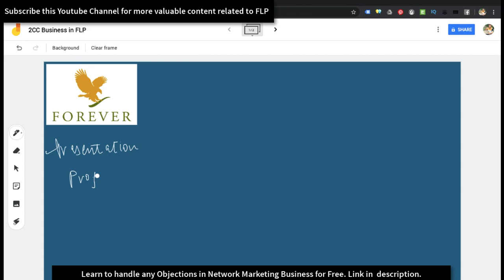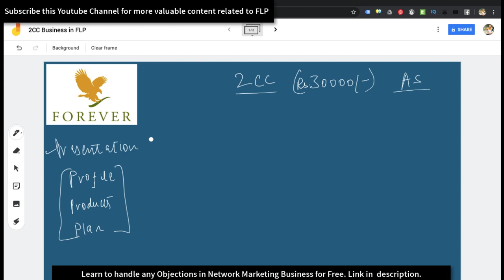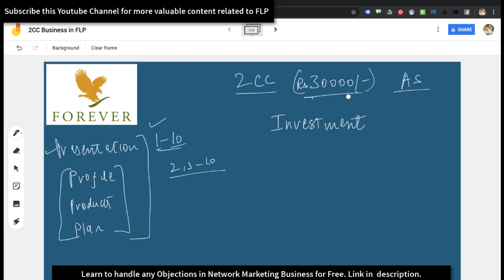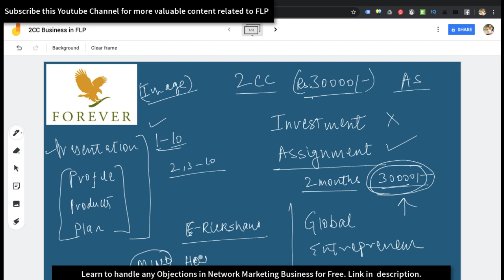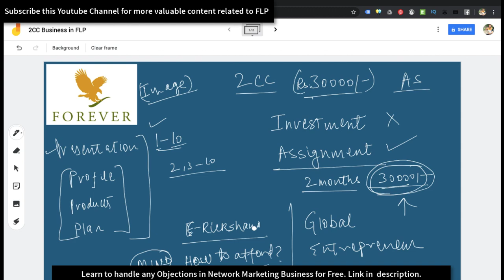2CC Business in Forever Living Products | क्या है? कैसे करें ? क्यों करें? (Episode 1)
In this video understand how to see 2cc Business in Forever Living Products.
It's important to understand the value first. Then investment (assignment).